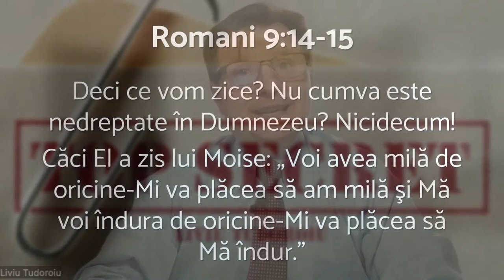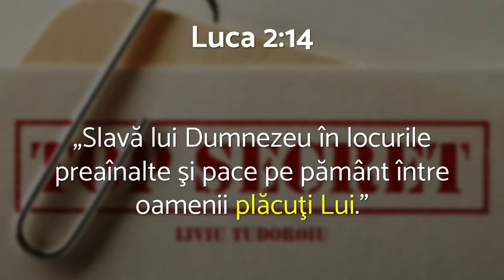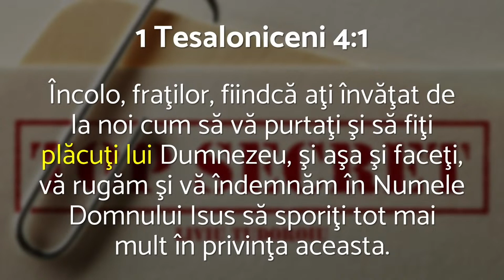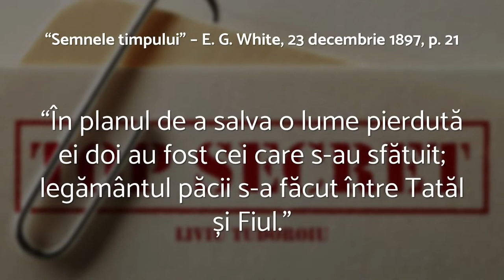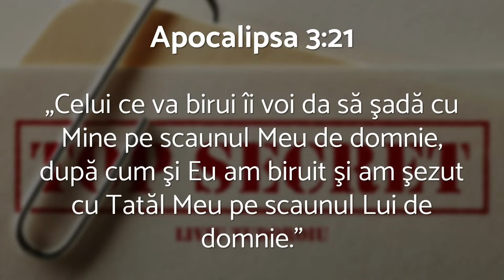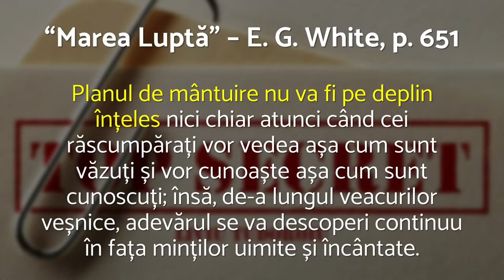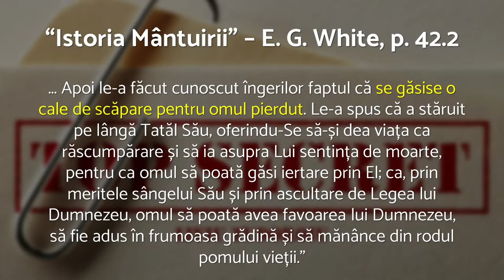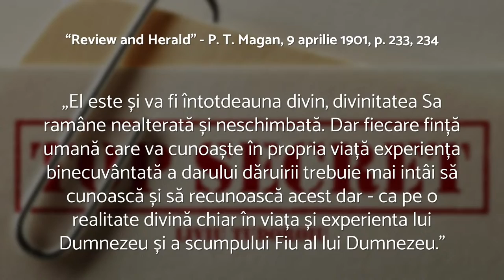Liviu Tudoroiu - Top Secret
Biserica Română din Carrollton - prezentare susținută de pastorul Liviu Tudoroiu, în data de 16 decembrie 2022. Predici pentru vremuri grele